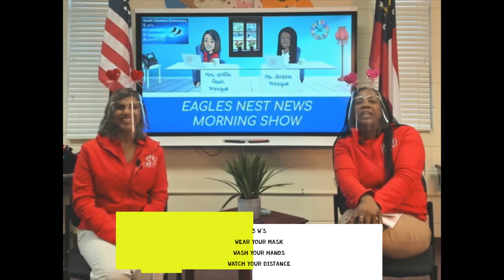ENN: Fun Fact Friday 2-12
Happy Friday!
Ms. Jenkins and Ms. Griffin give some announcements.
We hear a Black History Month fact from some of our 2nd graders!